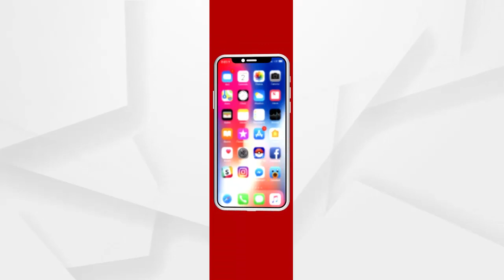ସରିଲାଣି ନିର୍ମାଣ ଅବଦ୍ଧି କିନ୍ତୁ ସରୁ ନାହିଁ ସେତୁ ନିର୍ମାଣ କାର୍ଯ୍ୟ...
ବାଲେଶ୍ଵର ଜିଲ୍ଲା ନୀଳଗିରି ବ୍ଲକର ଅଯୋଧ୍ୟା ବାଲିପାଳ ଠାରେ ଥିବା ସୋନ ନଦୀ ଉପରେ ନିର୍ମାଣ ଚାଲିଛି ବିଜୁ ସେତୁ କାର୍ଯ୍ୟ। 2013ରୁ ନୀର୍ମାଣ କାର୍ଯ୍ୟ ଆରମ୍ଭ ହୋଇଥିଲେ ମଧ୍ୟ 2021ରେ ବି କାର୍ଯ୍ୟ ସରିନି.